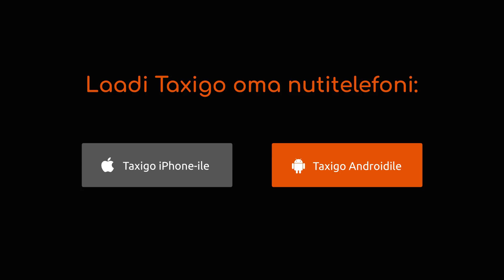Different people - one Taxigo!